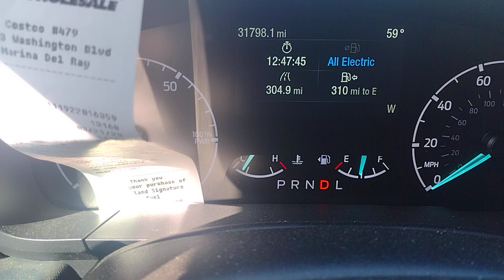half tank. will I get 600 miles? guess comment. give me your assumption. or conclusion. 2 cents.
half way there